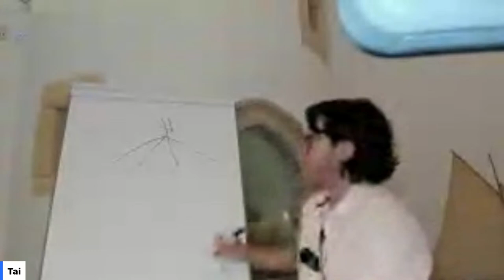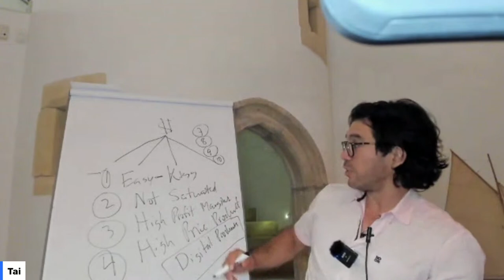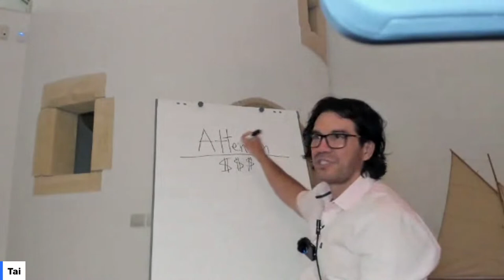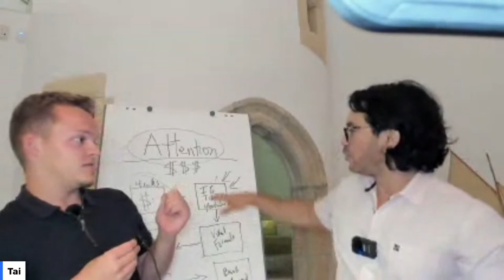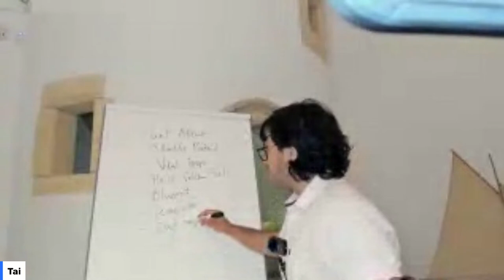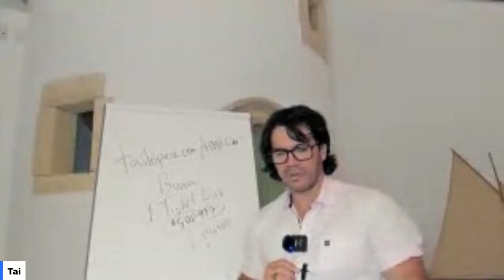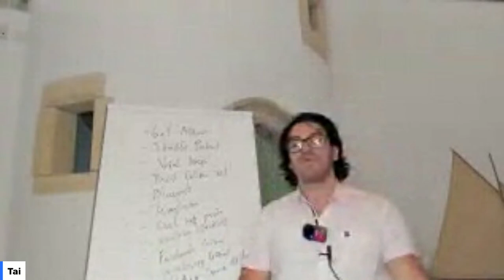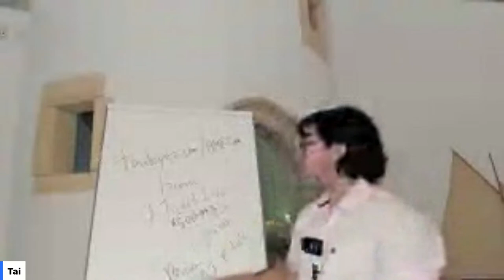23 year old German Millionaires: Making Money Online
*results not guaranteed. You can make less, more, or the same…